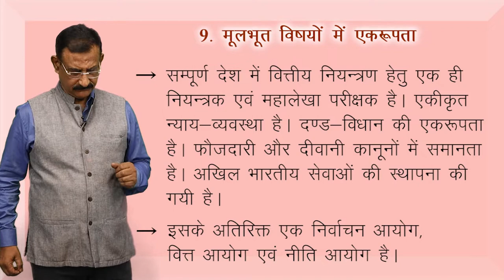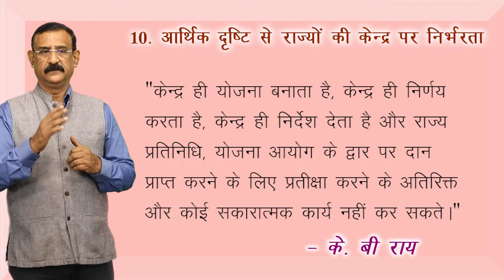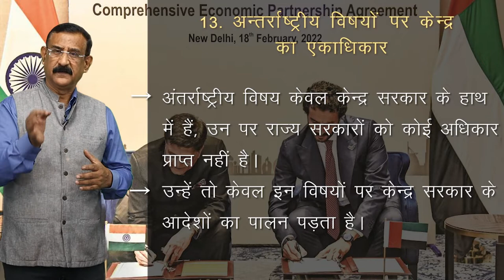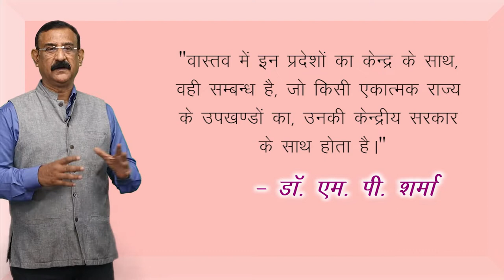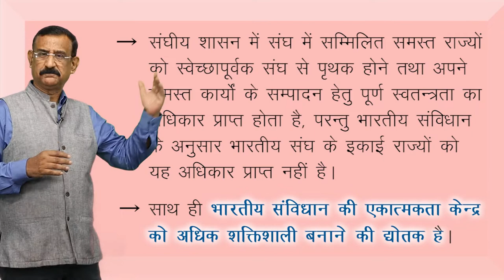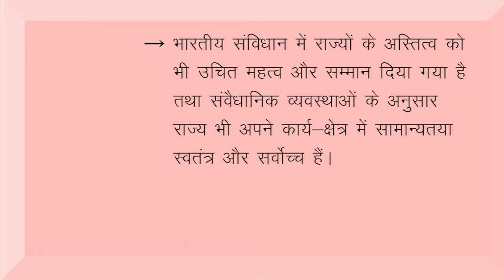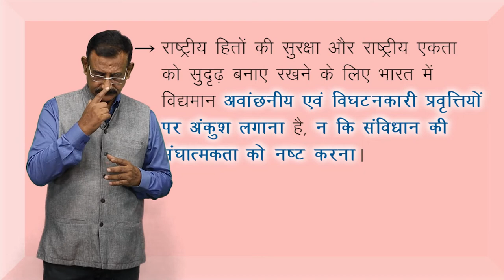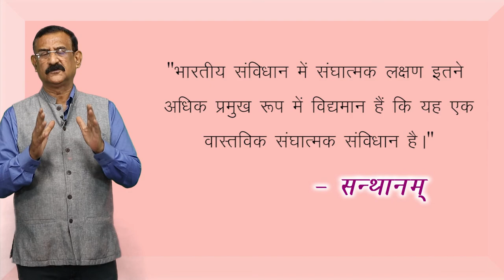CLASS 11th | POLITICAL SCIENCE | CHAPTER | FEDERALISM | संघवाद